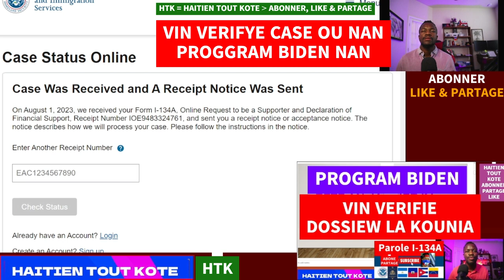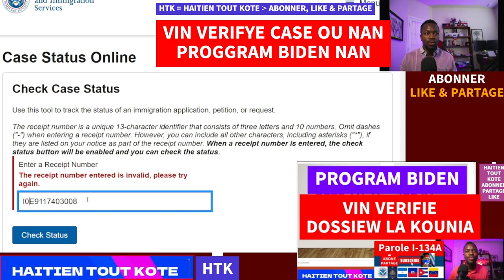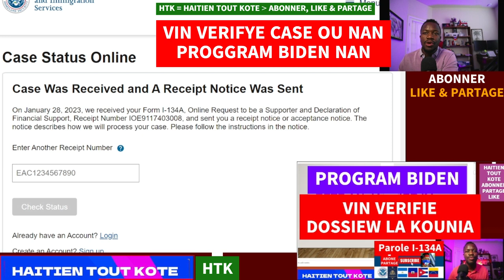VIN VERIFYE CASE OU NAN PROGRAM BIDEN NAN